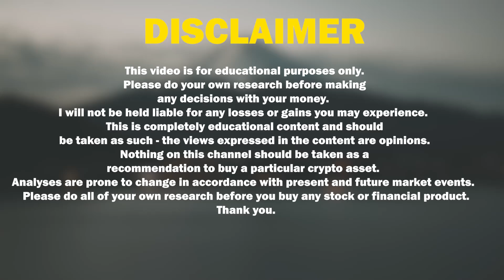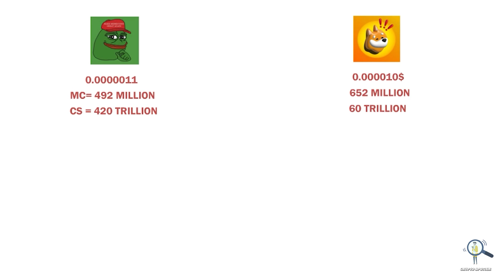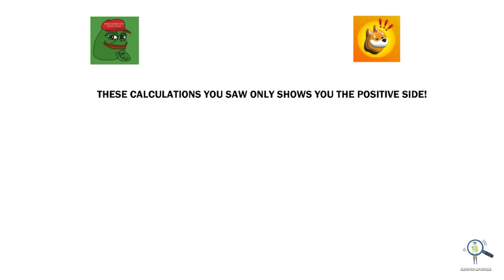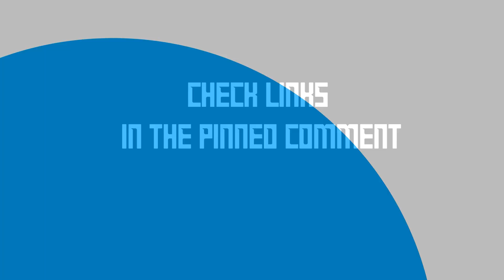🔥Pepe Vs Bonk - Which Meme Coin Will the Maximum Profits?